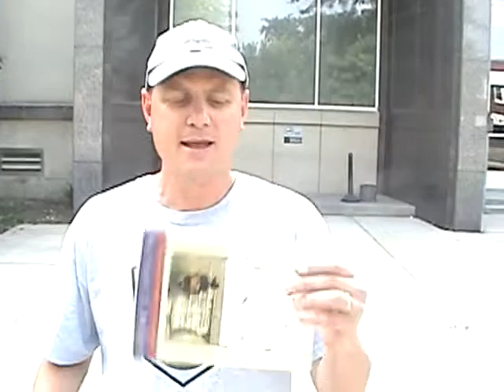Why We Need Ratio Christi - Part 2